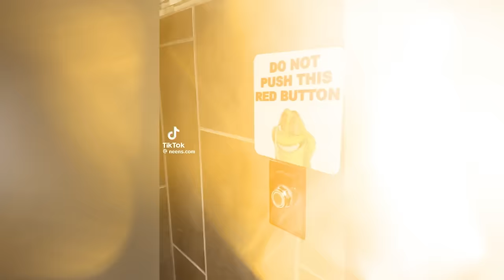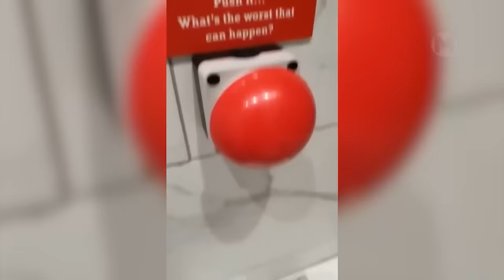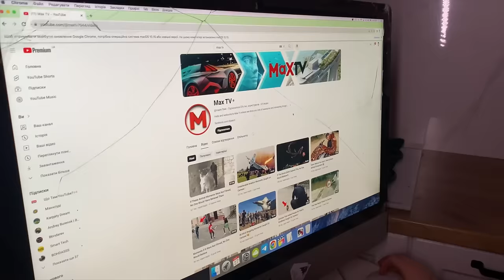TRY NOT TO LAUGH 😆 Best Funny Videos Compilation 😂😁😆 Memes Part 1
Hello, everyone! You are watching Max TV with another explosive dose of humor, drive, and positivity! Let's get rid of the bad mood! Our new selection of funny moments, comic situations, ridiculous incidents, and funny curiosities will charge you with a great mood for the upcoming day.